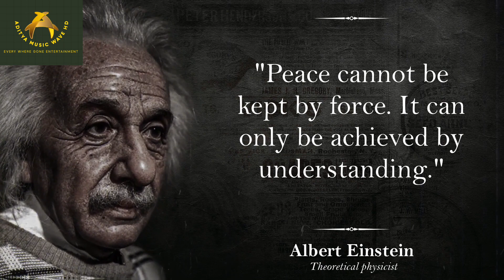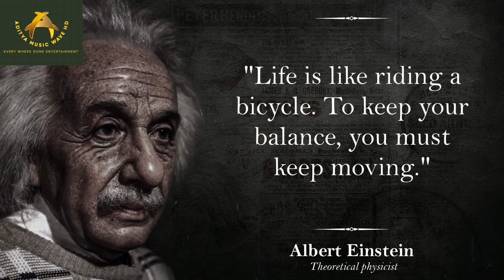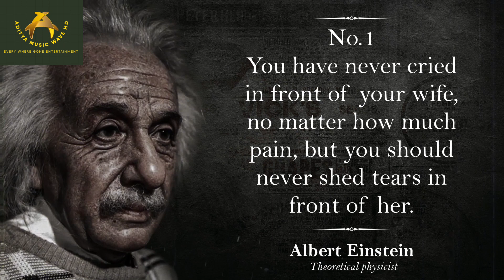Quotes Of Albert Einstein_ Never Do 3 Things In Front Of Your Wife - Quotation & Motivation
TOPICS IN THIS VIDEO • Albert Einstein

Wife Quotes

• Wisdom Quotes

English Quotation